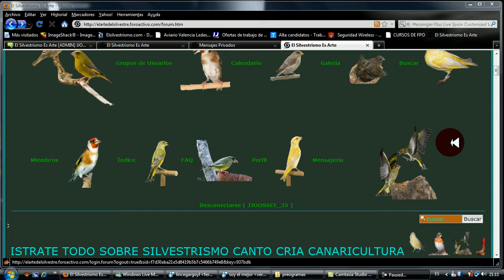si  quieres perteneces  a un gran foro  de  silvestres  entra  a nuestro  foro